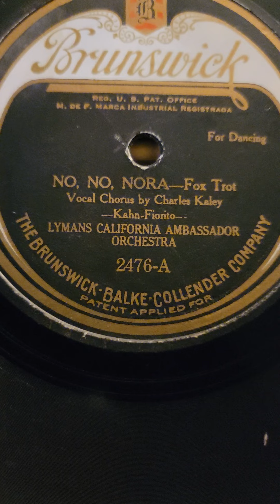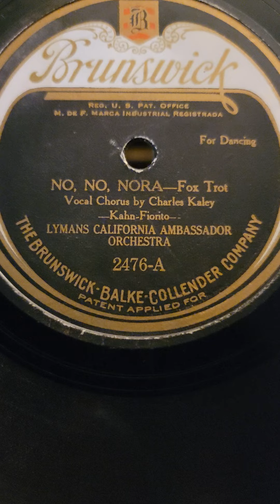No, No, Nora - Abe Lyman's California Ambassador Orchestra Brunswick Records #2476 1923